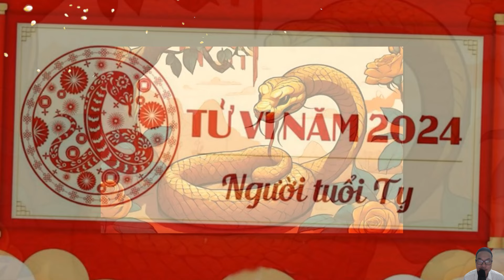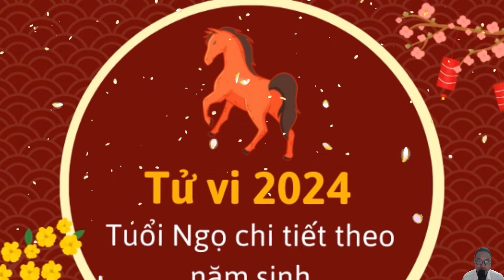Vận mệnh Cát Hung 12 con giáp năm 2024 Hé Lộ 4 Con Giáp Tiền Đếm Mỏi Tay Giàu Nứt Vách